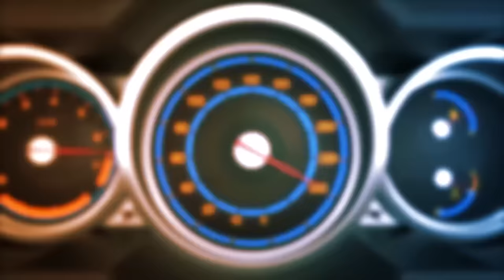악명높던 벤츠도 4천만원 넘는 연말 폭탄할인 시작...마이바흐 까지 할인하다니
저번 아우디 연말할인편에 이어 이번엔 벤츠 입니다!
벤츠도 할인 많이 하네요...

모터원 임상훈 과장님